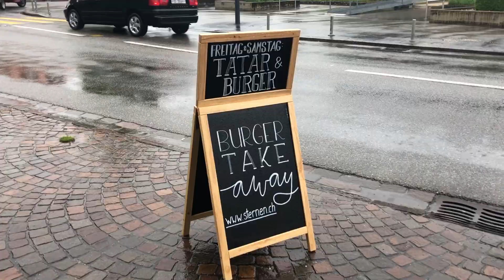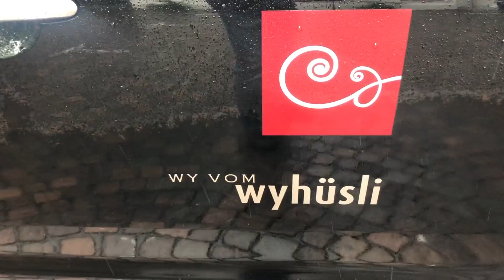«dailyVlog373» - Sternen Kriegstetten Take away für Muttertag 2020